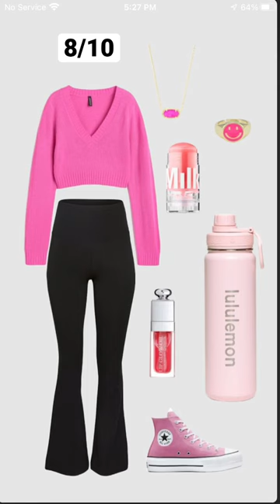Rating preppy outfits💗